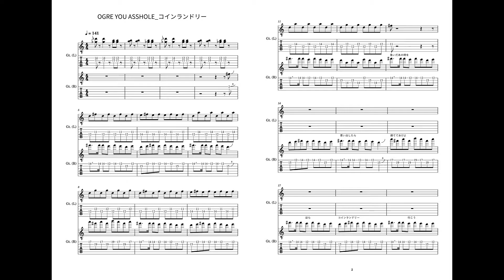【OGRE YOU ASSHOLE】 コインランドリー（Tab譜付）【弾いてみた】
初期LIVEの定番コインランドリーを弾いてみました。
シンプルに聞こえるけどツインギターが凝ってて楽しいです。

0:00 本編
3:13 Tab譜

Equipment
Guitar (R)：Fender USA Mustang '66
Guitar (L)：Fender USA Stratocaster '78
Audio interface：steinberg UR22
DAW：Garageband
T shirts：OGRE YOU ASSHOLE
Camera：Nikon COOLPIX A900
TAB：MuseScore